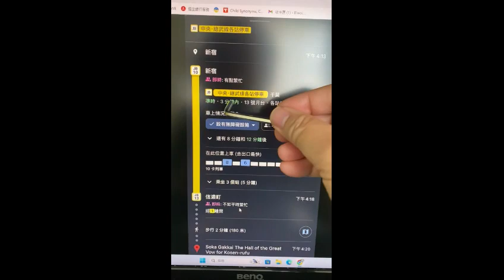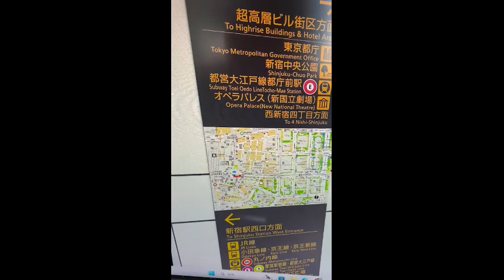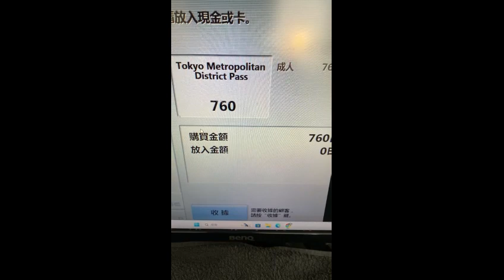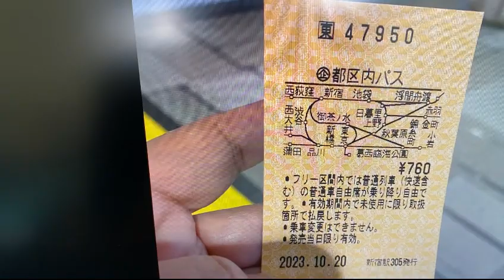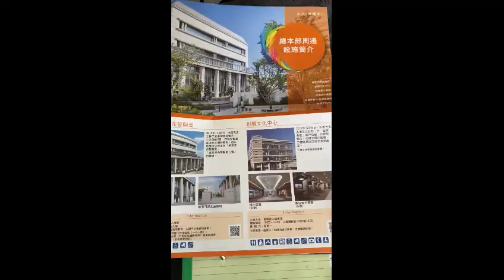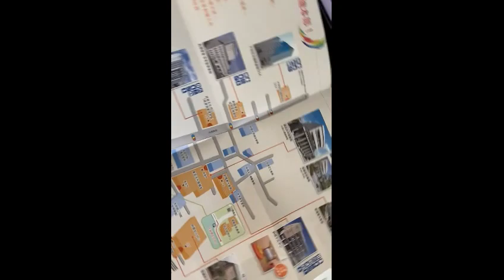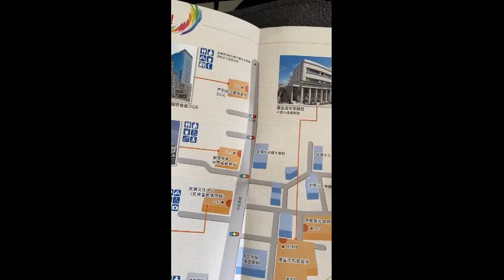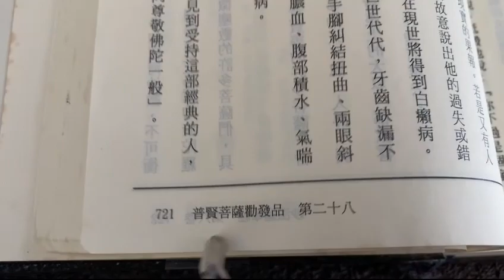9. 日本創價學會誓願堂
教你#坐JR線，買#一日通行證, 創價學會，誓願堂，